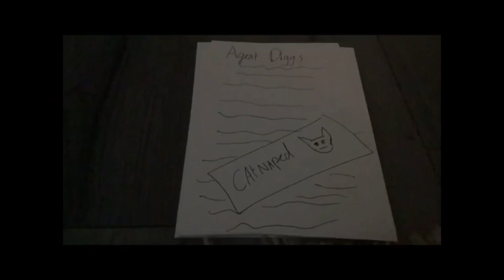50 Subs Special: Reacting to my first video ( Cats and dogs 3 fan made trailer)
This is me reacting to my first video (cats and dogs 3 trailer) and talking about the future of the channel

Beginning: (0:00)
The Review: (0:52)
The Future Of The Channel: (2:33)